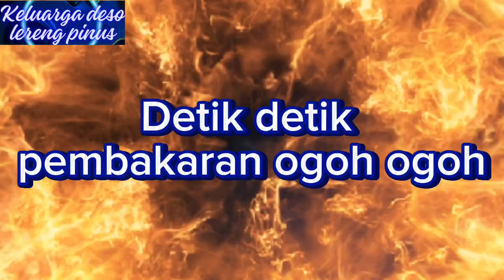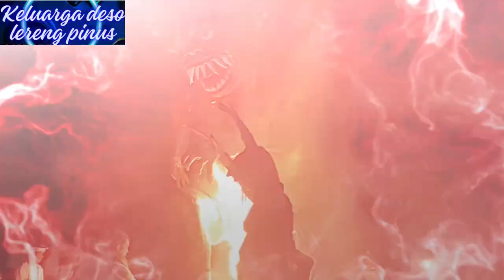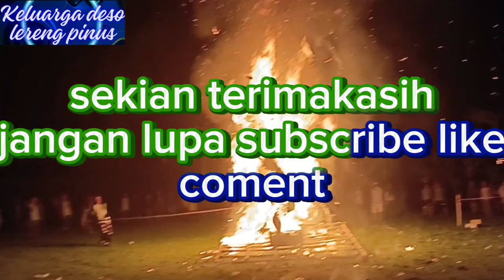Delok(melihat) ritual pembakaran ogoh ogoh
Selamat Hari Raya Nyepi Tahun Baru Saka 1946. Semoga kita semua bisa menemukan kedamaian dalam hati dan jiwa.

10 Mar 2024

hallo sahabat keluarga deso lereng pinus kali ini saya  mau melihat (delok) ritual perayaan ogoh ogoh sekaligus pembakaran ogoh ogoh
ikuti keserua bersama kedua bocil saya...